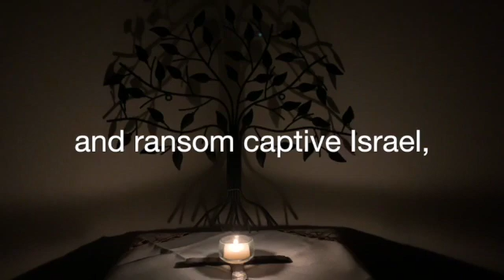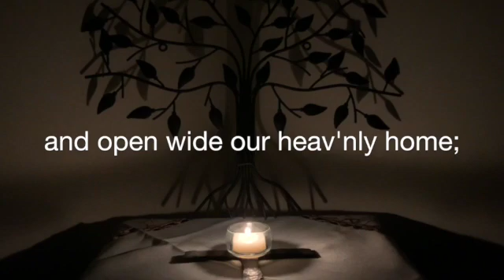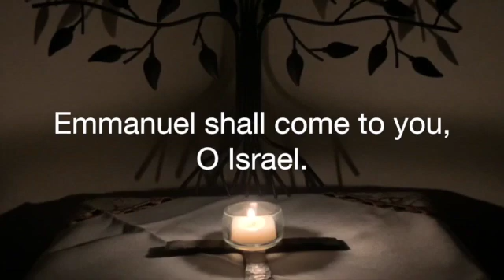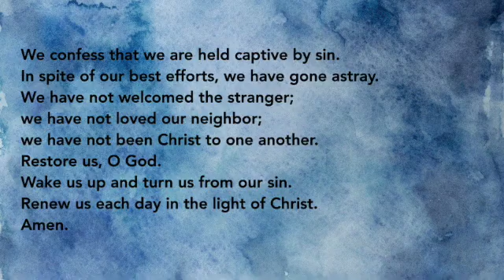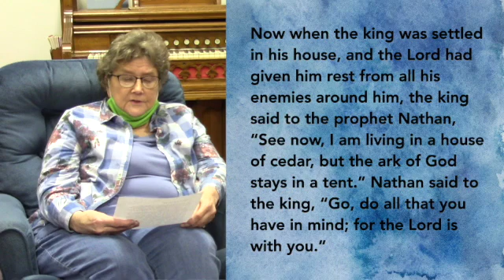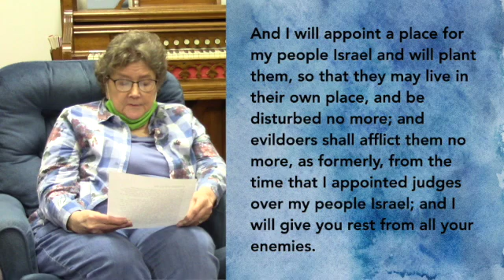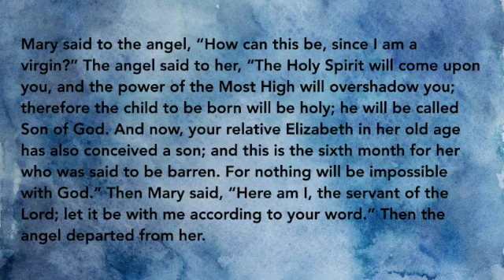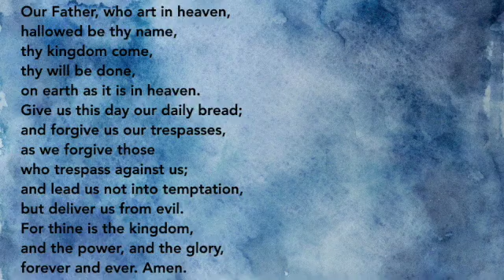Sunday December 20, 2020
The fourth Sunday in Advent is the final Sunday of the season. We light four candles and listen to the promises of God that will remain forever. Special thank you to the churches/YouTube channels for sharing the hymns this week. We are still looking for people to help out with our Christmas Eve service so please contact Pastor Christy to be part of our virtual gathering this year.